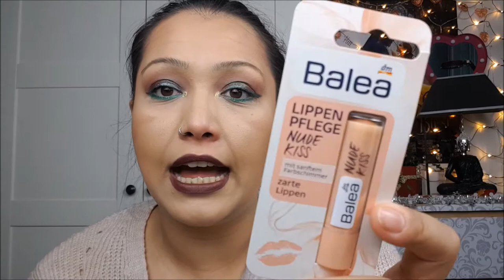Verlosungsauflösung vom Adventskalender mit Testitasty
Hallo Ihr Lieben ..Wundervoleeeeeeeeee Weihnachten wünsche ich euch allen .

hier teile ich euch mit wer meine Kleinen Geschenke aus meinem Adventskalender gewonnen hat:

Tatjana Roski
Ich liebe es Weihnachten mit der Familie zu verbringen und die strahlenden Augen der Kids zu sehen wenn sie ihre Geschenke öffnen Ganz liebe Grüße Tatjana

Doris Stanojevic
Der zauber des Weihnachtsfestes für mich ist das all deine lieben beinander sind gutes essen sich lieb haben und plaudern über vergange Weihnachten natürlich sollte der Schnee nicht fehlen aber nicht zu viel Do das die Landschaft aussieht wie ein an gezuckertes Vanillekipferl

Schreibt mir einfach per Insta oder hinterlegt mir eine Email Adresse wo ich uch anschreiben kann somit weiss ich dann wohin eure Geschenke gehen sollen ..

Ihr habt zwei Tage Zeit euch zu melden ansonsten gehen die Sachen in die Sammel Kiste und werden nächste mal wegegeben.

In Liebe eure Jenny